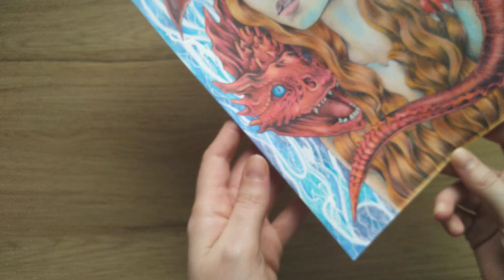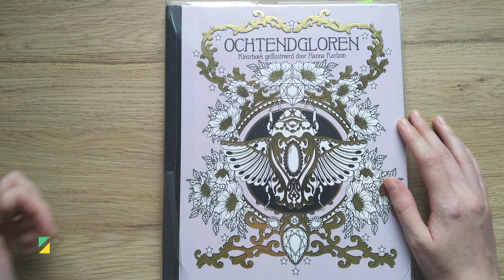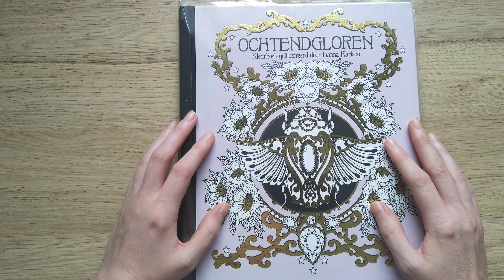Haul & coloriages terminés - mars 2021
Vidéo disponible en 4K !

Je suis super contente de vous retrouver dans une nouvelle vidéo ! Je vous y présente mes achats et mes coloriages terminés du mois de mars, j'espère que ça vous plaira !

0:00 Intro
0:22 Haul
3:10 Coloriages terminés
8:02 Prochain coloriage pour le défi
8:28 À la prochaine !

Matériel :
- Crayons aquarellables "Mondeluz" de Koh-I-Noor
- Crayons Black Widow Spider
- Crayons Black Widow Cobra
- Crayons Black Widow Scorpion
- Crayons aquarellables Derwent Inktense
- Gouache blanche
- Magic Cover de Oxford
- Posca blanc PC-1-MC

Livres :
- "Magical Dawn" de Hanna Karlzon
- "Set of Art" de Mariola Budek

Les amies du colorionsensemblemagicaldawn

Infos pratiques :

Musique "Jindupe" de Lauren Duski
J'utilise mon Nokia 6.2 pour filmer, ainsi que ce bras articulé